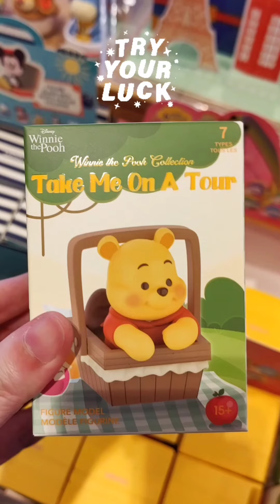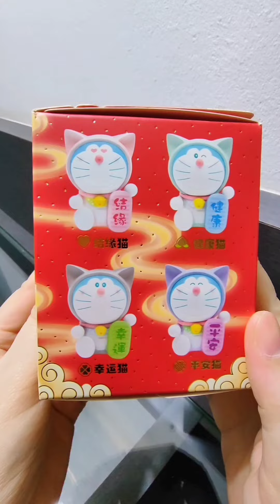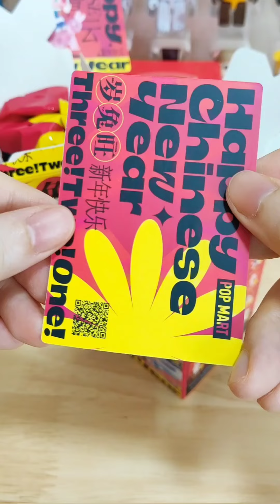Unboxing Pop MART, 52Toys & MINISO Blind Box Haul Compilation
Compilation of Blind Box I got in January :)